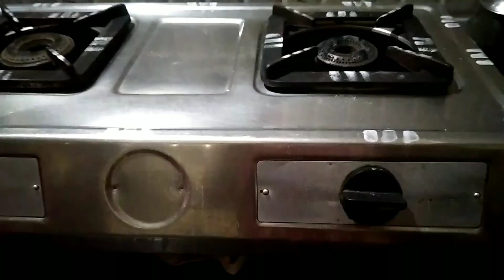ದೀಪಾವಳಿ ಹಬ್ಬದಲ್ಲಿ ಲಕ್ಷ್ಮಿದೇವಿಗೆ ಪ್ರಿಯವಾದ ಸಜ್ಕದ ಹೋಳಿಗೆ..... 👌👌👍👍